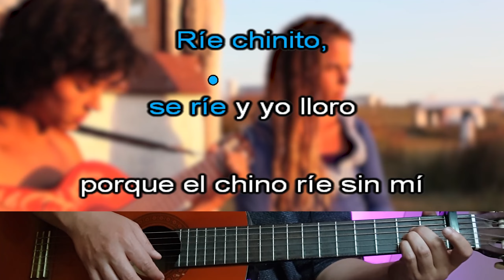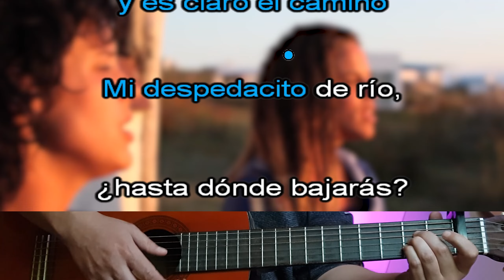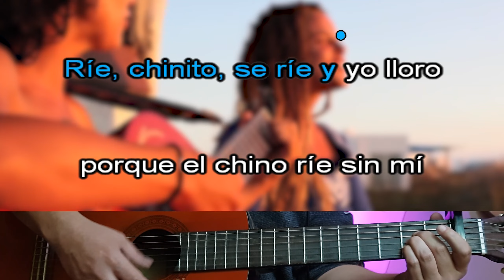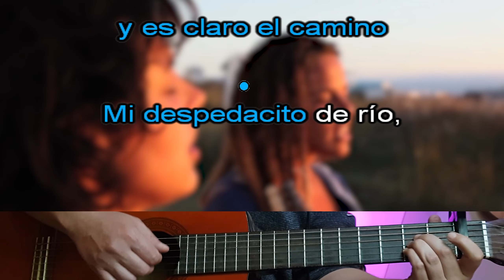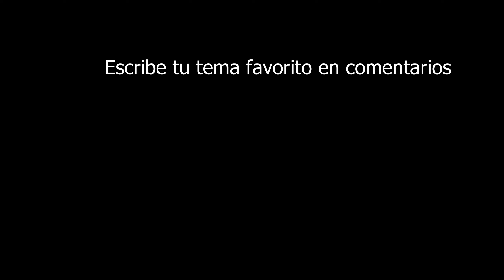Rie Chinito - Perotá Chingó - Karaoke acústico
Disfruten
Si quieres pedir un karaoke
Comenta

Mi buen amor - Mon Laferte - Karaoke Acústico